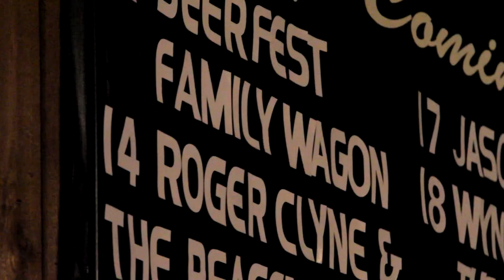Family Wagon LIVE recap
A compilation of Family Wagon footage from their residency at Hemingways Lounge in Hollywood, The Casbah, and the Belly Up in San Diego during the summer of 2013. Shot and edited by Andrew Rowley of Rowlberto Productions.

Family Wagon - Last Drag